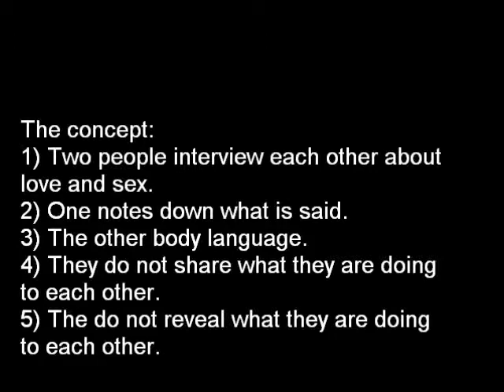Poetry Bombing: Valentine's Day 2014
Poetry isn't dead. There are still ways in which to engage readers and new audiences. The poets, Lindsey Holland and Andrew Oldham, worked with third year poetry students at Edge Hill University to come up with a concept, a method and a way to deliver the poems. Every bang delivers a different poem.